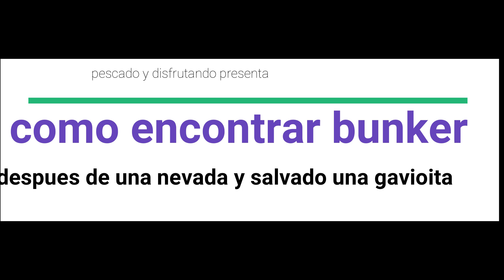como recolectar bunker des pues de una nevada en la playa